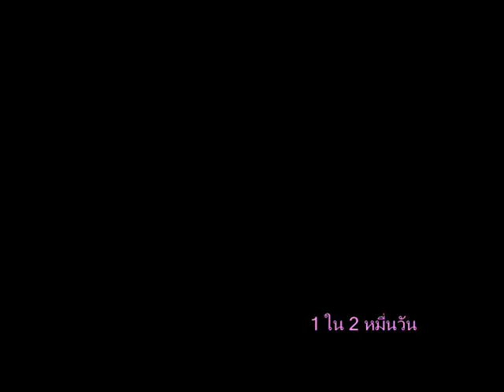5-5-55 แสตมป์-ลืมไปก่อน@Mango tree bistro